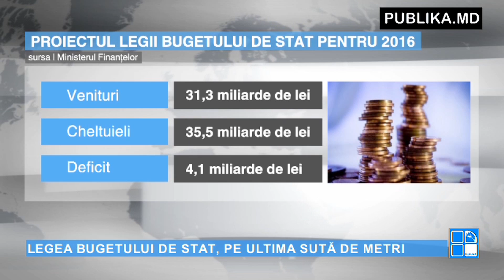Știrile PUBLIKA.MD 18 mai 2016 VIDEO EXCLUSIV ONLINE